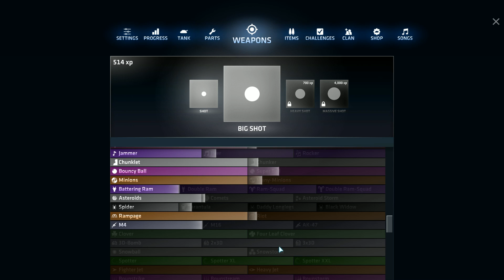ShellShock Live - RULER!? (Tournament)